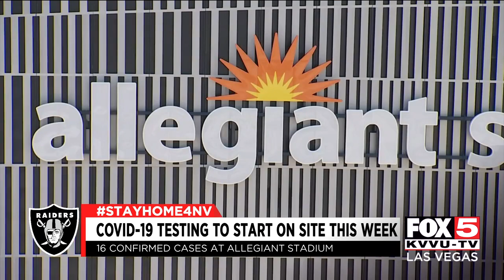Allegiant Stadium COVID-19 testing starts soon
With more workers testing positive for COVID-19, Allegiant Stadium will implement on-site testing this week.